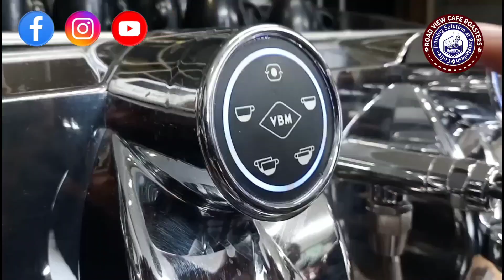Flying USA 🇺🇸. Congratulations, Nausin Naurin.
1. পড়াশোনার জন্য বিদেশে যাচ্ছেন?
2. কাজের জন্য বিদেশে যেতে চান।
3. ব্যবসা করতে চান।
4. দক্ষতা বিকাশ করতে চান

House: 2517,  SaidnogorAutostand, Notunbazar, Gulshan, Dhaka- 1212